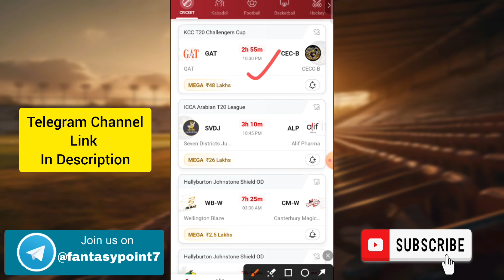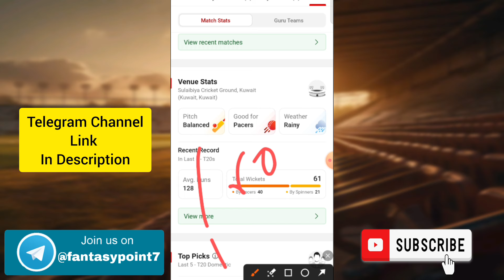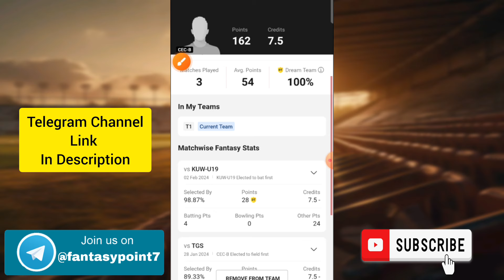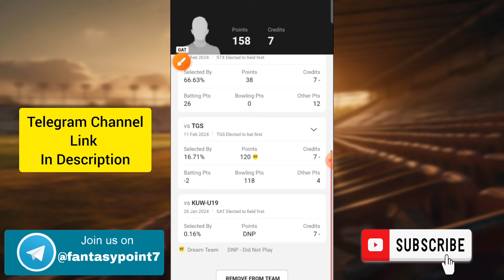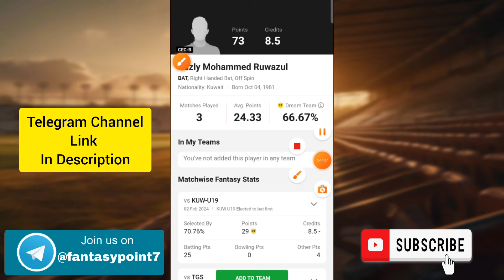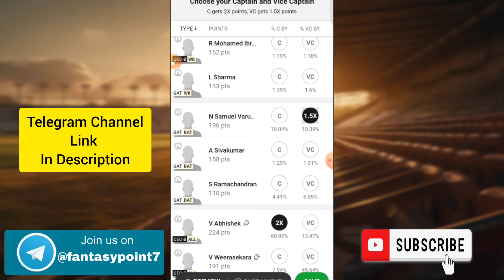GAT vs CEC-B Dream11 Prediction | GAT vs CEC-B Dream11 KCC T20 | GAT vs CEC-B Today Match Team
GAT vs CEC-B TODAY KCC T20 CHALLENGERS CUP DREAM11 PREDICTION
GAT vs CEC-B DREAM11 PREDICTION KCC T20 DREAM11 PREDICTION